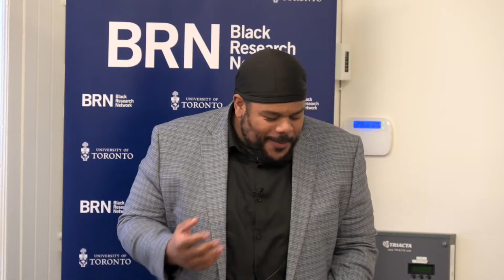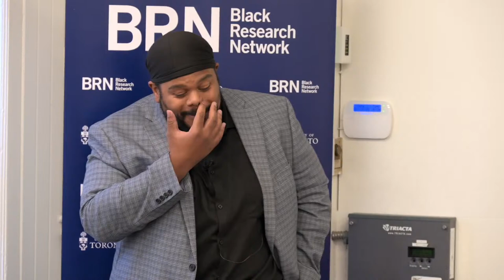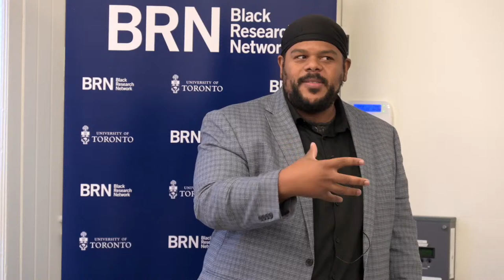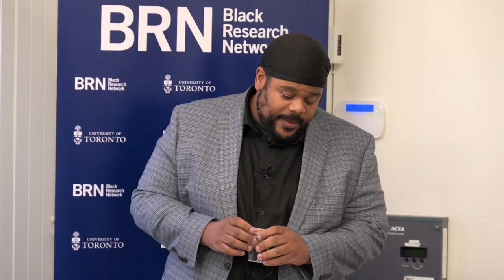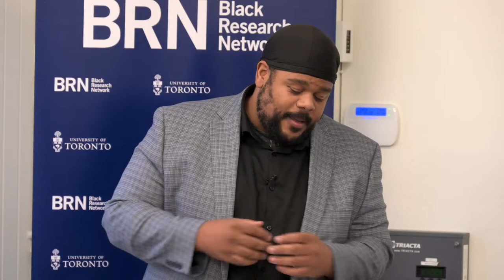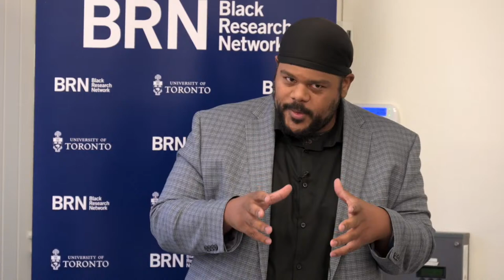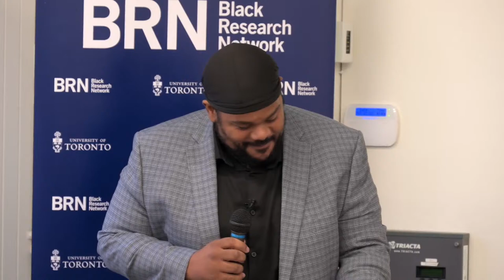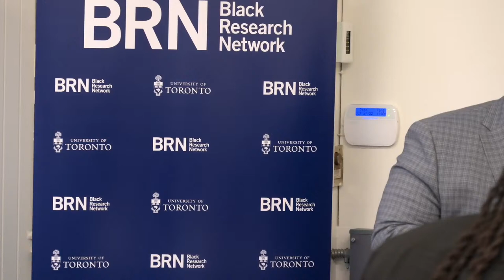BRN Speaker Series: William Paris - What was Black power?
October 27, 2022, 4:00-6:00pm

The Black Research Network’s Speaker Series invites the greatest minds from the University of Toronto and beyond to engage in meaningful conversations and inquiries about their recent work and careers.

Join William Paris, an assistant professor in the department of philosophy at the University of Toronto, as he reflects on work of American political activist James Boggs in his paper, What Was Black Power?: James Boggs and the Materialist Theory of Rights. In his paper, Paris writes, “The question of Black power referred to in the title of this paper is: what was Black power? From the end of the Civil Rights Movement to the beginning of the 1980s James Boggs set about the task of investigating Black power as a scientific concept rather than a metaphor or emotive slogan.”

The conversation will be mediated by Rinaldo Walcott, an associate professor at the Ontario Institute for Studies in Education and the director of Women and Gender Studies Institute.